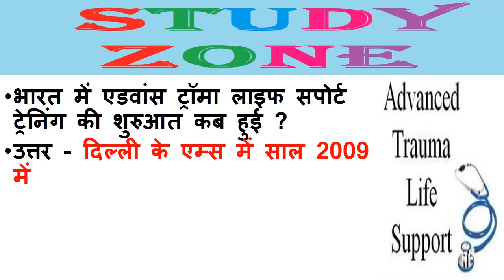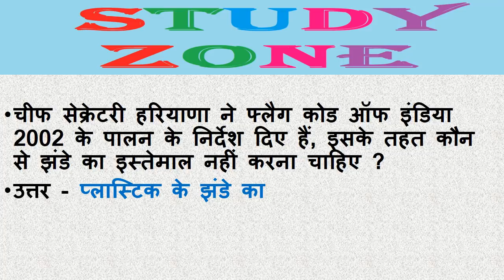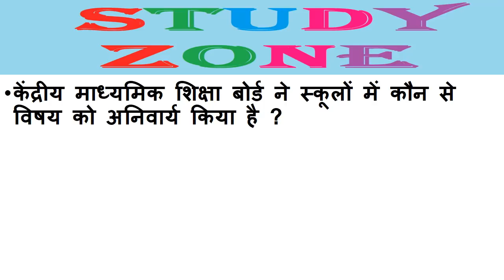14 -15 मई 2018 Daily करंट अफेयर्स हरियाणा करेंट अफेयर्स मई 2018 टारगेट हरियाणा गवर्नमेंट जॉब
14 -15 मई 2018 Daily करंट अफेयर्स हरियाणा करेंट अफेयर्स मई 2018 टारगेट हरियाणा गवर्नमेंट जॉब